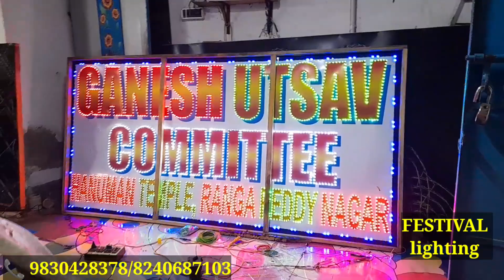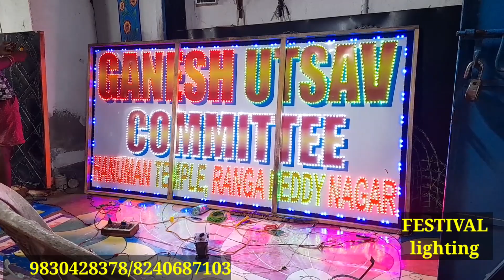25 August 2022